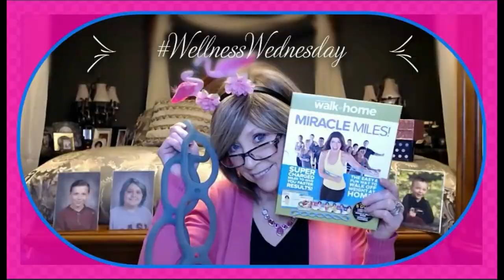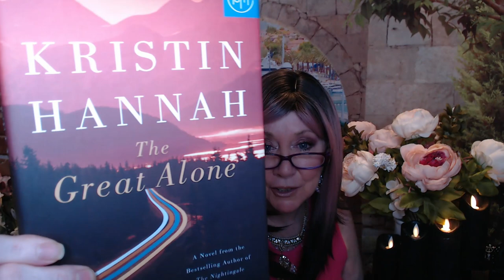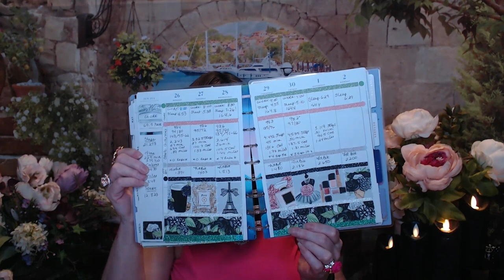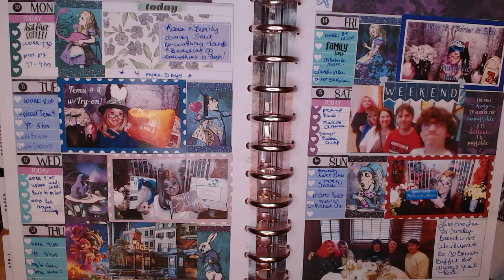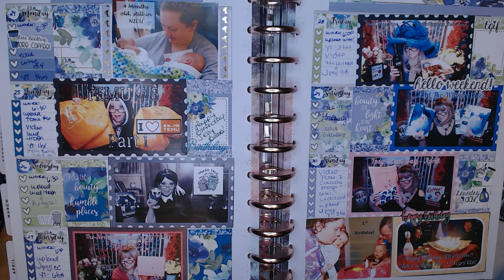Coffee, Tea, Wine & Soda? @alfred9915 @hangingoutwithkim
Welcome to my Vlog ~ Coffee, Tea, Wine and Soda??

Timestamps:
Intro: 0:00
Welcome:  0:20
Alfred: 2:05
Story of the Pineapple Pepsi:  3:40
Books/Reading: 6:58
Audio Book - The Great Alone by Kristin Hannah: 8:10
Glossy Outlet Boxes:  12:51
Hanging out with Kim and The 2022 Advent Box: 14:20
Wellness Wednesday & Journal Update: 15:41
Happy Planner/Journal April: 17:06

And another chance to show my Planner, I love having a place to store my Memories, and everyday events.  I know including the thumbnails, seem kind of Lame and Vain, But I am hoping when I am in my 90's and full of wrinkles, I can look at this and smile at the past.

I have no idea why I kept calling Wine Diary Friday, Wine Wednesday

Big thanks to Alfred for sharing his video and taste testing of the Pepsi/Pineapple Soda!  I hope you check his channel out and show his channel some love!

Join me in the Garden, July 26thJoin me in the Garden, July 26th

Glossybox 2022 Advent Calendar at a deep discount! 🤯

OMG This Book is AMAZING!!!
The narrator is fantastic, you really feel for all the characters!
Narrated by Julia Whelan
It's 2 parts - about 15 hours

 XOXOX
Nancy